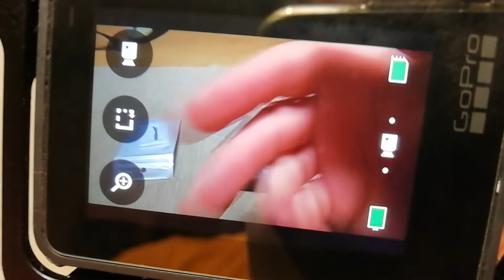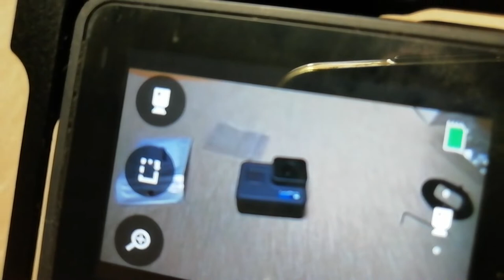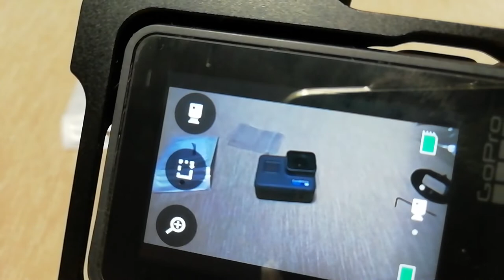GoPro 52mm Magnifier 10x Magnification Macro Close Up Lens For GoPro Hero 5 6 7 Black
Lupa 10x Macro pro GoPro Hero 5 6 7 Black